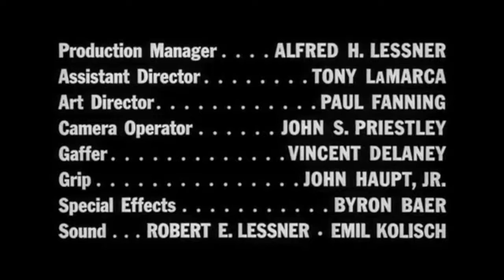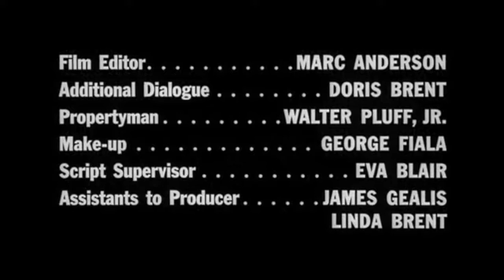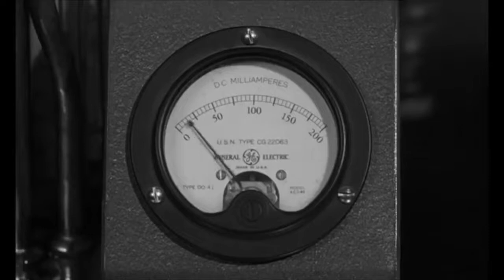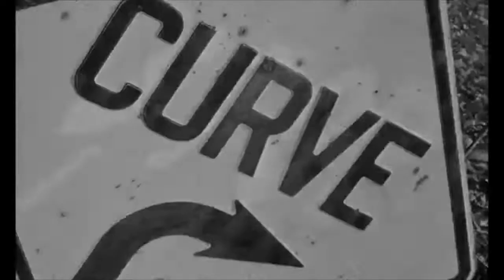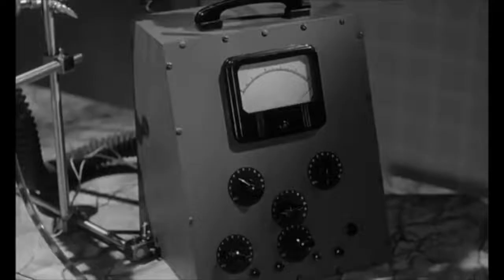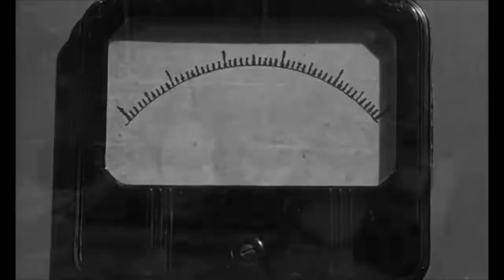1962: The Brain That Wouldn't Die!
The Brain That Wouldn't Die (also known as The Head That Wouldn't Die or The Brain That Couldn't Die) is a 1962 American science fiction horror film directed by Joseph Green and written by Green and Rex Carlton. The film was completed in 1959 under the working title The Black Door but was not theatrically released until May 3, 1962, when it was released under its new title as a double feature with Invasion of the Star Creatures.

The film focuses upon a mad doctor who develops a means to keep human body parts alive. He keeps his fiancée's severed head alive for days, and also keeps a lumbering, malformed brute (one of his earlier failed experiments) imprisoned in a closet.

The specific plot device of a mad doctor who discovers a way to keep a human head alive had been used in fiction earlier (such as Professor Dowell's Head from 1925), as well as other variants on this theme.